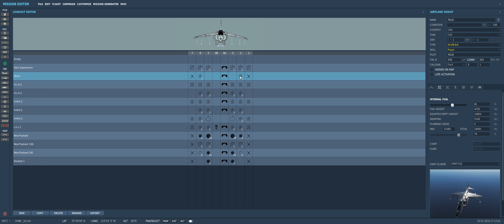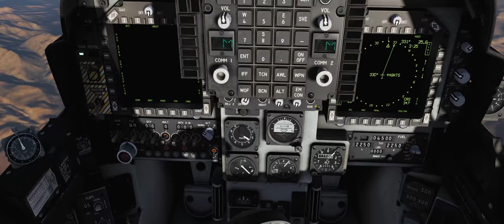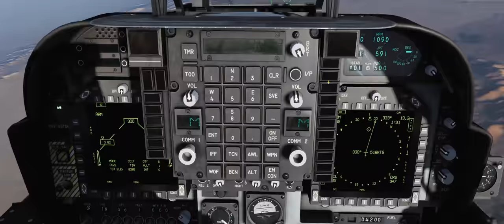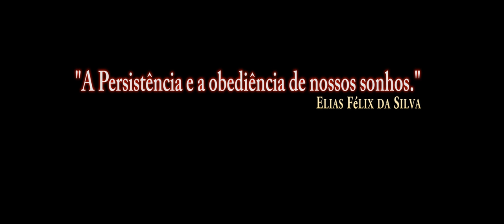DCS World AV 8B BETA MK 82 /PT BR VÍDEO 1021